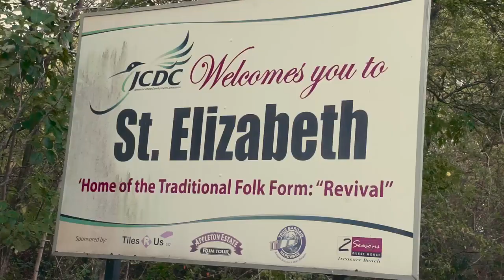Natty Sean & Adeeno - Good Draw [Official Music Video HD]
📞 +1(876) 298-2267